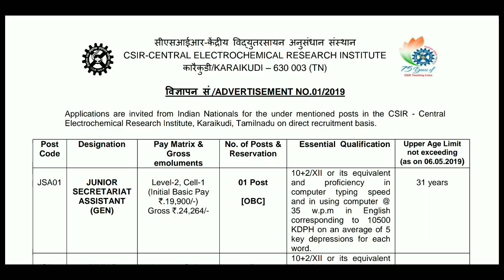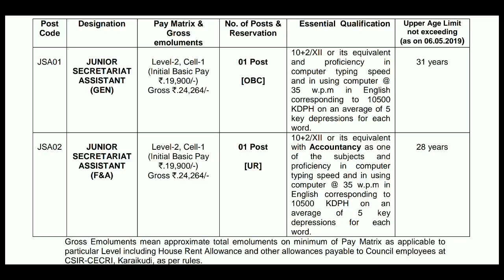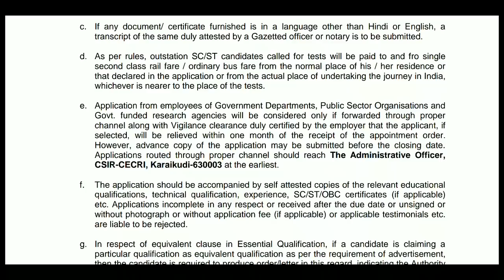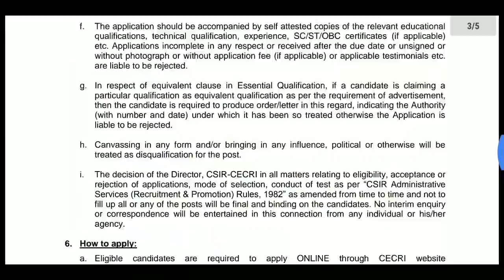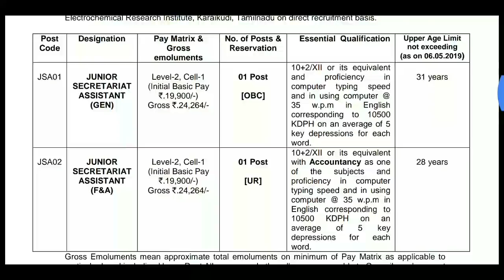సెక్రటేరియట్ అసిస్టెంట్ ఉద్యోగాలు/ఇంటర్ అర్హత/Madhu Jobs